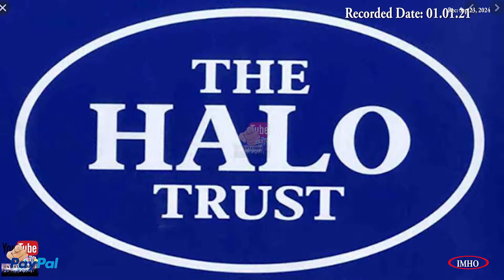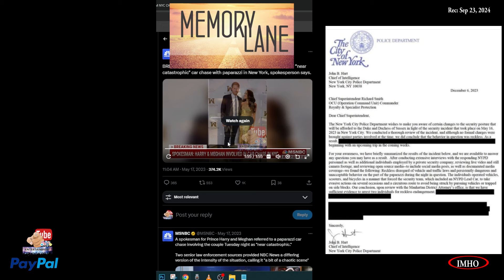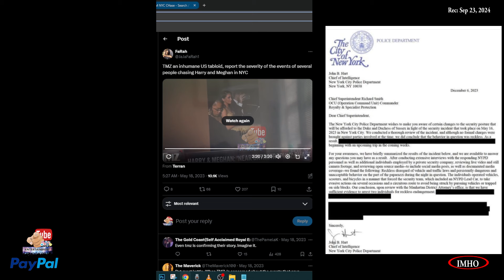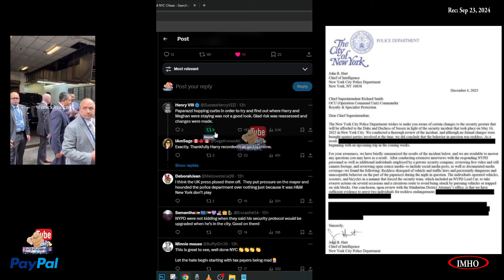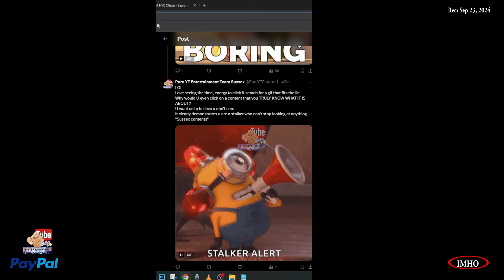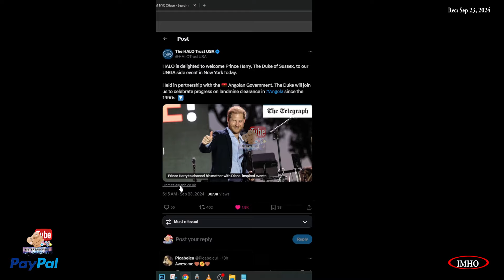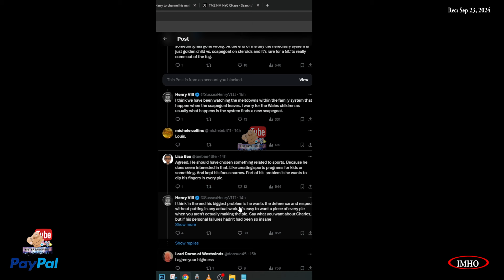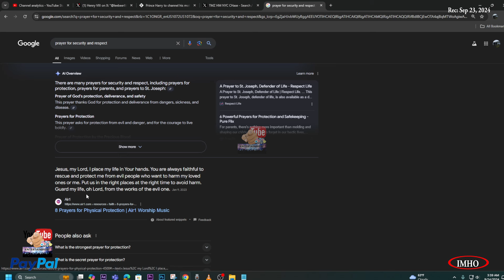S5E122 PYTE | The Security He Deserves In NYC # UNGA79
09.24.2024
 00:04:55:10 |USA Prince H| Remember when the dementors, Pa & Willy, thought they’d isolated Prince
00:05:53:22
 00:06:38:00 |Memory lane NYC Police protection| BREAKING: Prince Harry and his wife Meghan were involved in a
00:11:42:18
 00:11:49:00 TMZ an inhumane US tabloid, report the severity of the events of several people chasing Harry and Meghan in NYC
00:14:29:00
 00:15:53:00 |1 PH Protection| Prince Harry in New York today. I'm happy to see he's accompanied by a heavy protection detail.
00:21:00:06
 00:21:10:08 |2 PH Concodia| The way NYC got their shit together and changed their protocol
00:29:56:20
 00:30:09:00 |3 PH Concodia|Prince Harry arrives at the 2024 Concordia Annual Summit in NYC
00:31:23:10
 00:31:31:00 |4 PH Concodia| I am going to touch y'alls hand when I say this... but it is time 💇‍♂️
00:32:35:26
00:32:35:26 |5 PH Concodia|PrinceHarry at the Concordia Summit on mental health
00:32:46:00
 00:32:48:08 |PH Phone Pic| “While chatting with his family, Harry panned the camera to around
00:33:19:22
 |PH Phone Pic| Can Meghan Markle kidnap me next?
00:35:26:00
00:35:28:00 |Diana Award| PrinceHarryInNYC Event 2: Diana Award / Mental Health Panel
00:36:33:00
 00:36:40:18 |HALO| HALO is delighted to welcome Prince Harry, The Duke of Sussex, to our UNGA side event in New York today.
00:39:01:00
 00:39:09:08 |HALO| Senator Chris Coons thanks and honours Prince Harry after Harry’s speech for the Halo Trust.
00:41:07:00
 00:41:35:10 |W| Prince William's formality & lack of empathy often seems to distance him from audiences
00:50:38:00
 00:50:53:00 PRAYER
Link:
Prince Harry to channel his mother with Diana-inspired events

Here's how.

You have two options:
2. "I'd like to add to my donation to help offset the cost of processing"

2. If Guy and Mark are throwing a party you've really got to be there...

3. Mining to profit Africa’s people

4. The devastating impact of Gold Mining in South Africa

5.  PRINCE HARRY LAUNCHES GLOBAL CAMPAIGN TO HALT DRILLING IN AFRICA’S OKAVANGO RIVER BASIN

6. SAVE THE OKAVANGO